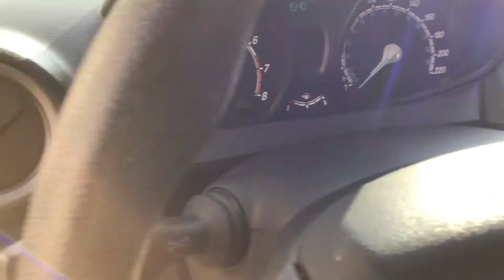Ford / Fiesta / 2016 GM117671